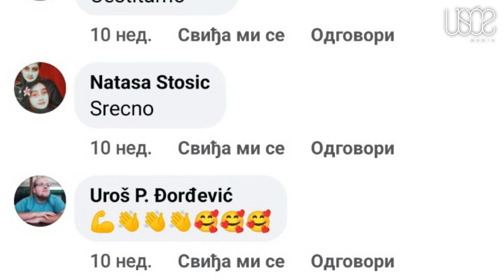Poklon za dragu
Aleksandra Ristić i Zoran Stevanović, dvoje zaljubljenih duša iz vladičinog Hana, ističu se kao jedan od najskladnijih parova u ovoj maloj opštini.
Njihova ljubav je kao priča iz bajke, a nedavno izdenađenje koje je svoj lepšoj polovini priredio Zoran samo je potvrdilo tu neizmernu povezanost.

Poklonio joj je nešto izvanredno, luksuzni automobile, koji je ostavio bez daha.
U tom posebnom trenutku, kada je ugledala savršenstvo na četiri točka, oči su joj zasijale od radosti, a srce je brže kucalo dok je shvatala da je to poklon koji prevazilazi sva njena očekivanja.

Njihova ljubav se od početka ogledala ne samo u rečima već i u nezaboravnim gestovima. Često su iznenađivali jedno drugo, ali ovaj automobil bio je kapitalno iznenađenje koje će zaovek ostati urezano u njeno srce.